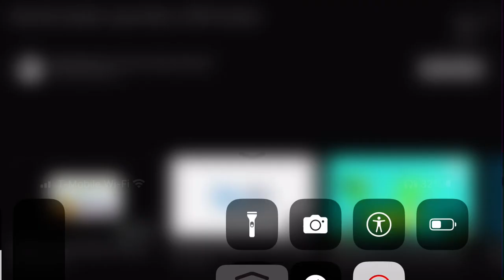Blue Sky Studios Logo (1978-2001)